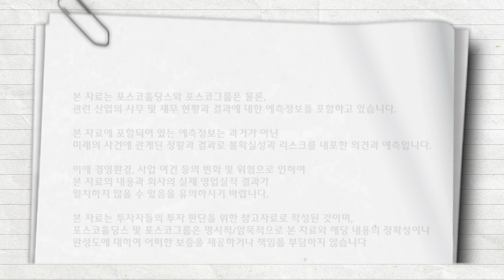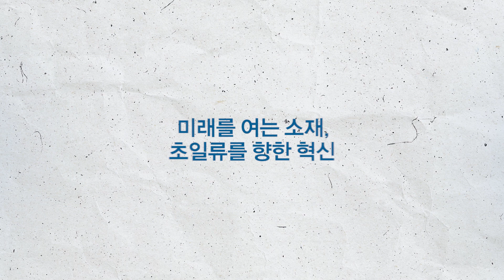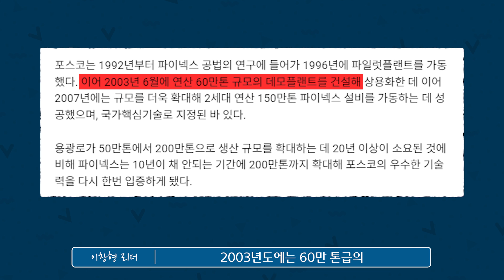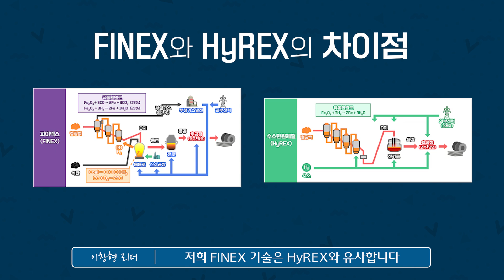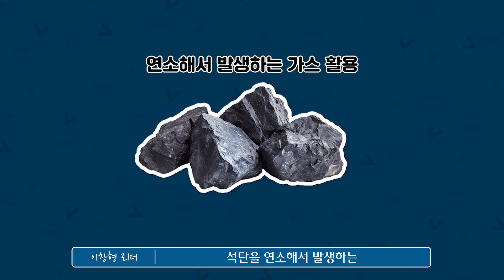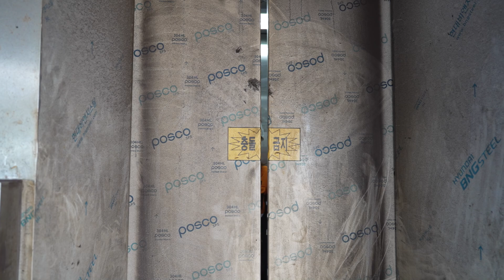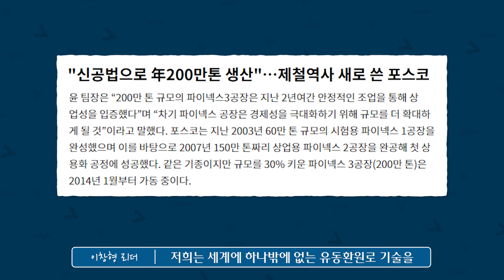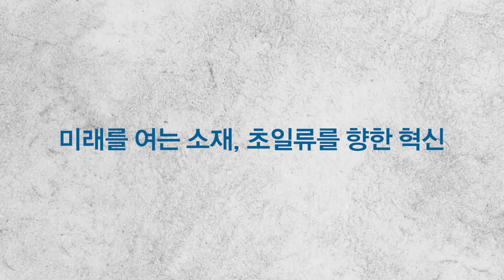전 세계 철강사 중 포스코만 보유하고 있는 FINEX 기술 🏭 | Virtual Tour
오늘은 포스코 FINEX부 기술개발섹션 이창형 리더님, 최현정 아나운서님과 함께
포스코 포항제철소의 FINEX 공장 현장을 직접 찾아가보았습니다!

00:00 영상 요약
00:32 오프닝
01:28 FINEX 2공장 중앙운전실 소개
01:52 2007년부터 상용화된 FINEX 공장의 역사
03:24 FINEX 기술과 HyREX 기술의 차이점
04:23 철광석이 쇳물로 바뀌는 공정
06:10 유동환원로 설비 소개
09:04 유동환원로마다 조업 온도가 다른 이유
09:32 탄소포집설비 소개
10:35 용융로 설비 소개
12:28 실제 쇳물 생산 현장 공개!
13:16 엔딩